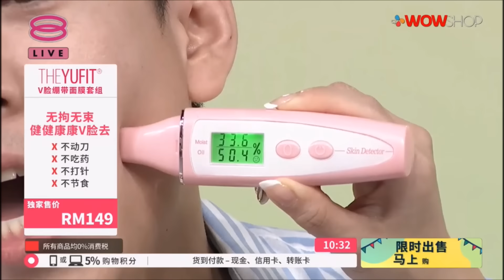180804 & 180805 Malaysia CJ Wow Shop INFINITE SungJong full cut 인피니트 성종 sell & GG dance & durian